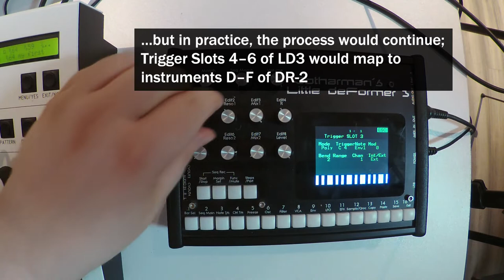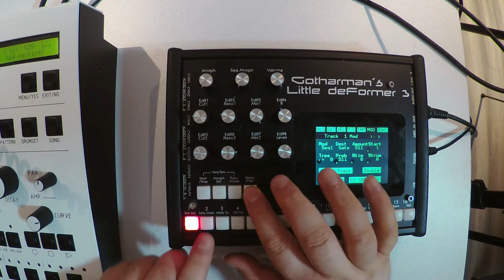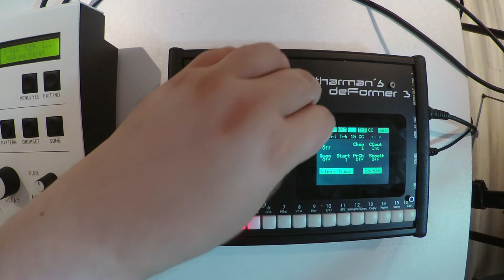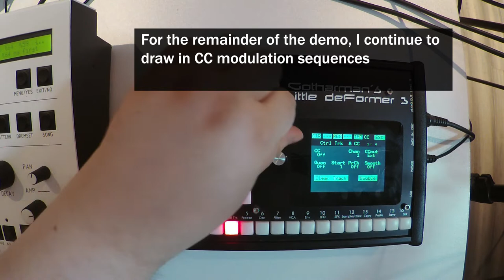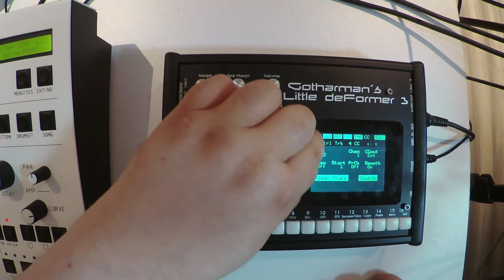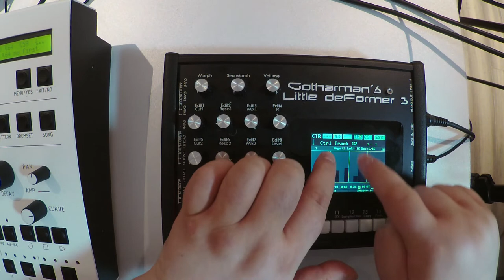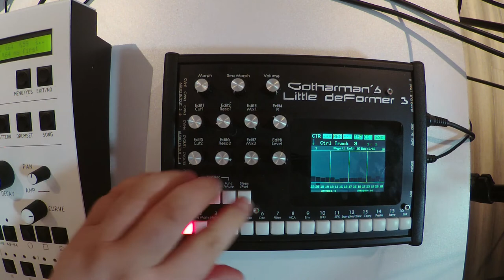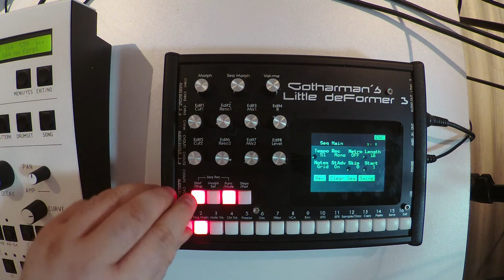Demo of Modor DR-2 sequenced by Gotharman Little Deformer 3 (August 27, 2022) {Zoom Q8 1080 HD}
00:05 – Part I: Loading a blank pattern and my own drumset
00:28 – Part II: Setting LD3 Trigger Slots to MIDI Note values of DR-2 instruments A, B & C
01:52 – Part III: Step sequencing on LD3
03:15 – Part IV: sequencing MIDI CC with LD3 Control Tracks

The Modor DR-2 drum synthesizer features its own, on-board sequencer, however there are certain advantages to externally sequencing it. The MIDI implementation of the DR-2 offers CC mappings for the main instrument sound shaping parameters that can be controlled by its manual controls.

Among its many and diverse capabilities, the Gotharman Little Deformer 3 features a powerful sequencer for both MIDI notes and MIDI CC. In this video, I demonstrate setting up the LD3 to sequence both MIDI notes and MIDI CC on the DR-2.

If you would like to download a PDF of the DR-2 MIDI implementation, please for the official Modor manual. Alternatively, you can download a PDF of my quick reference chart

Equipment used: Modor DR-2, Gotharman Little Deformer 3 mkI; recorded on Zoom Q8 in 1080 HD video at 24 bit / 96kHz.

Audio post-processing consists of slight EQ and compression only.